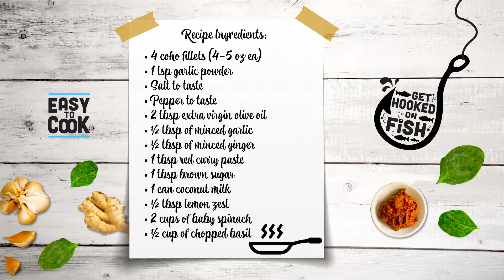Coho Salmon Curry Recipe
Marine Harvest by Mowi offers nutritious BAP certified Farm Raised Coho Salmon. This recipe is sure to delight your tastebuds. Feel like a culinary artist when you master this flavorful recipe. If only you could smell the rich curry flavors as you watch this video! Complete recipe instructions can be found at marineharvestseafood.com.